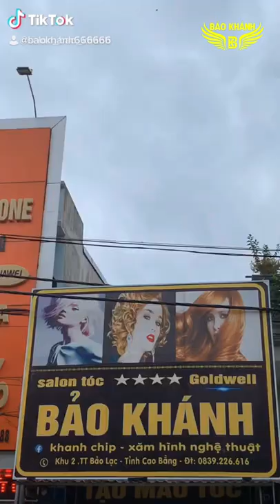Những màu tóc hót nhất 2020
Những màu tóc đẹp 202